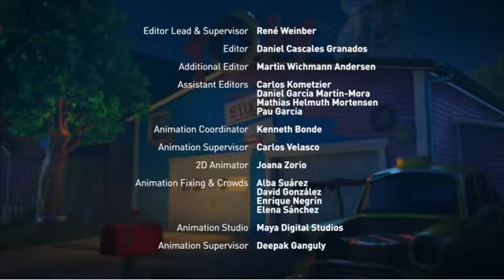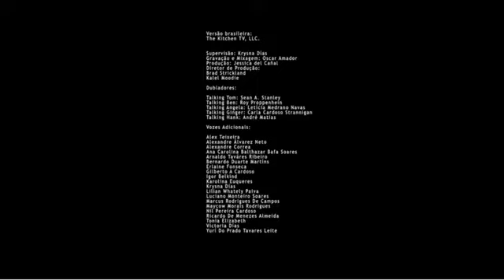APLASTA LA BASURA - TALKING TOM AND FRIENDS EN ESPAÑOL (TEMPORADA 5 EPISODIO 3)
Suscríbete 🔔para que me ayuden a llegar a los 500 suscriptores 😀 dale like ❤ y comparte este vídeo con todos sus amigos y amigas y también que sus amigos se suscriban a mi canal de youtube a si va a crecer mi canal de youtube gracias a